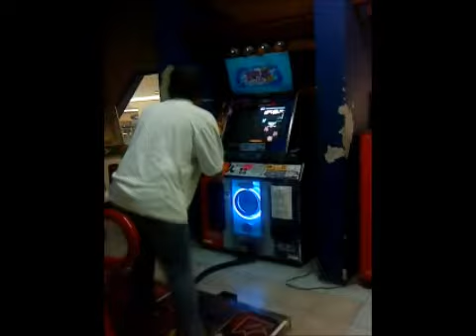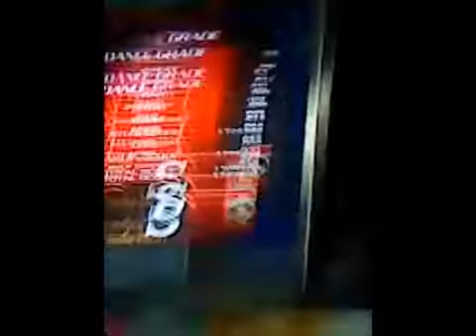PIU Fiesta Ex - Shock Single 14 "S" (Yun)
yun sacando la famosa "S" aunke cuando se le fue el bad puso cara de WTF!! ke no la haya fallado